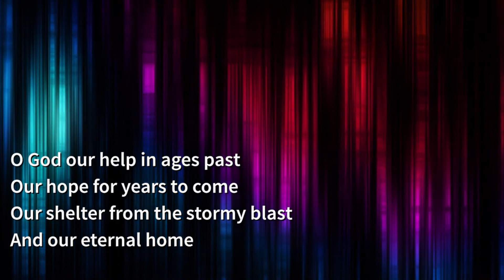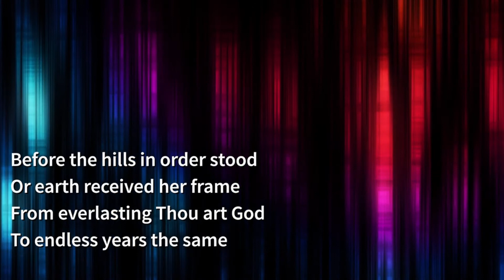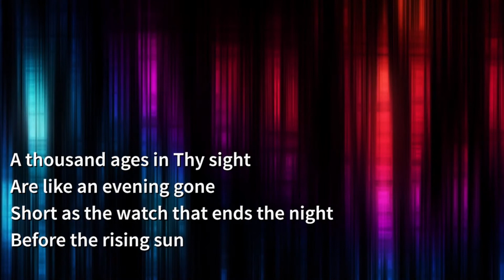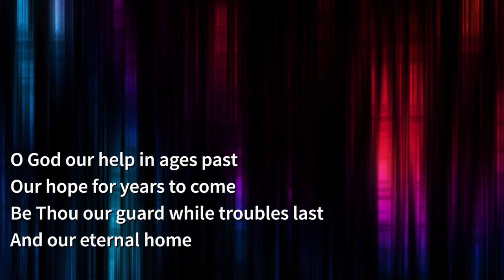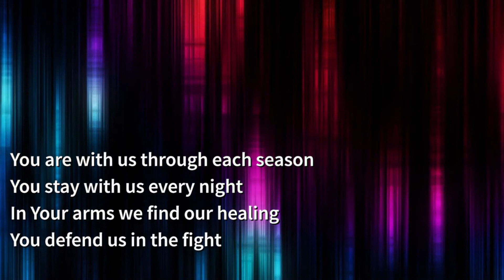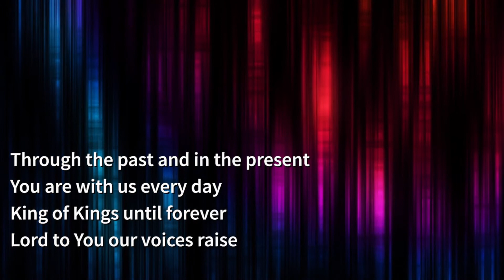September 16 Worship